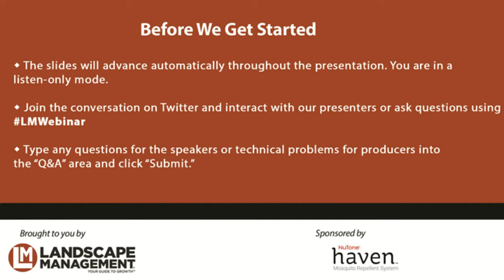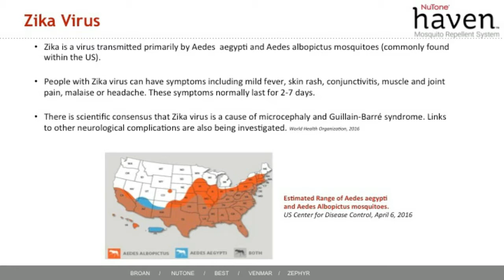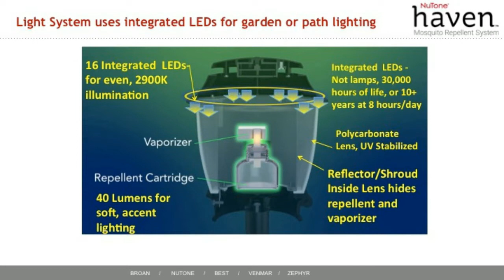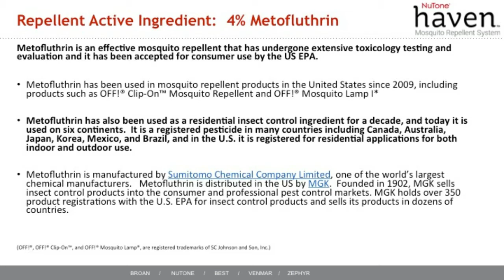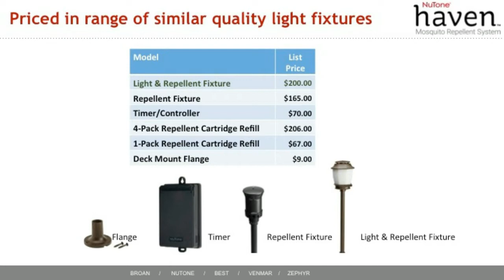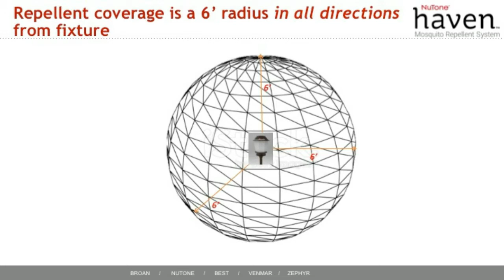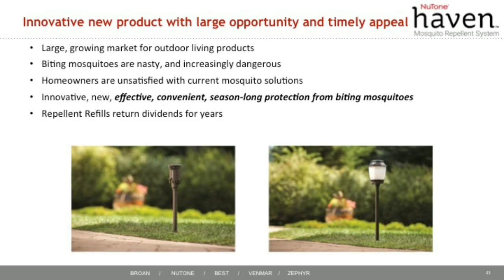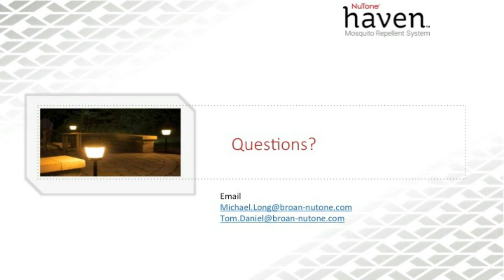Webinar: New Low Voltage Mosquito Repellent System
Learn everything you need to know about a new low voltage landscape lighting and mosquito repellent system that you can install (and refill) for years to come. During this presentation learn about mosquito repellent products, how the NuTone Haven System works, installation scenarios, value proposition and selling, sales and marketing tips, and about the chemicals used in the system.